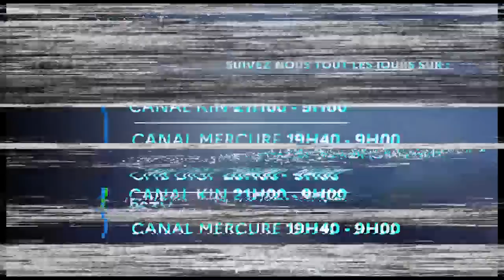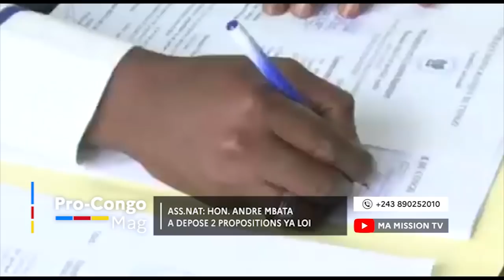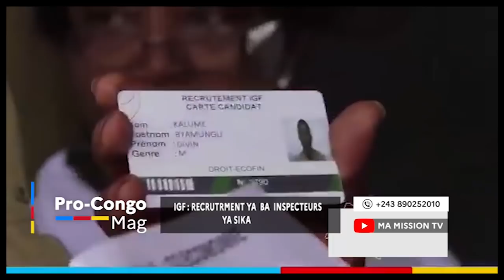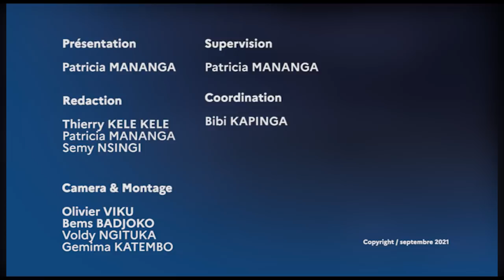PC MAG|AUTO ÉCOLE PRÉSIDENTIELLE FATSHI DOIT FRAPPER TROP C TROP.